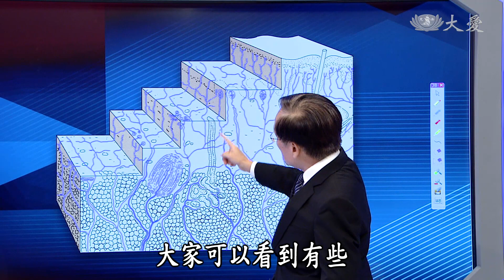【大愛醫生館】20201016 - 肚臍與膀胱的祕密通道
胎兒在媽媽肚子裡時，膀胱和臍帶之間有一條臍尿管，在泌尿系統成熟前，讓尿液透過臍帶由母體排出。隨著胎兒長大，臍尿管會退化，一旦退化不完全，可能產生囊腫或臨床症狀，透過手術即可以處理。日常肚臍的清潔，可以在洗澡完後用乾棉籤輕輕清潔肚臍凹陷處，保持乾燥，避免細菌孳生。

(00165352)